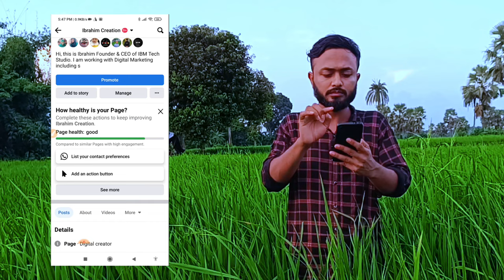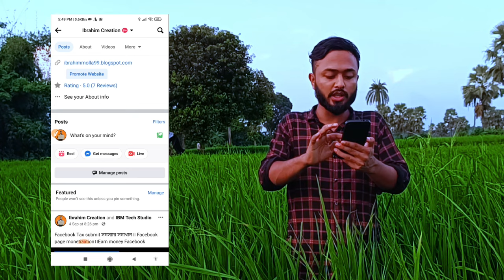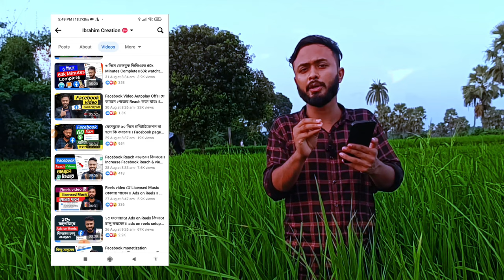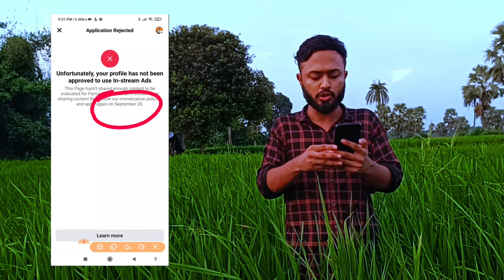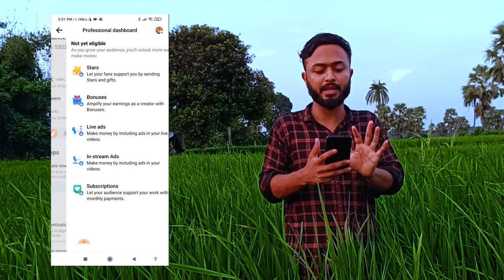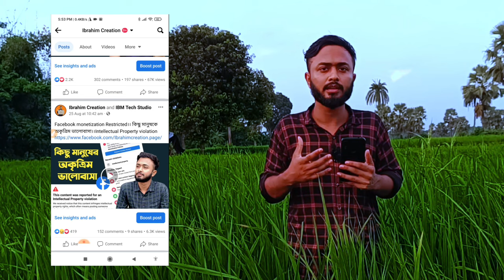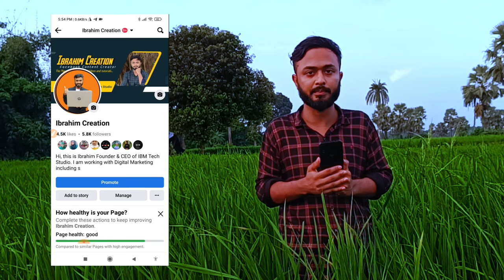আর হবে না ফেসবুক মনিটাইজেশন।। Facebook monetization Rejected।। page has not been Approved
Facebook Monetization Rejected।। Unfortunately profile has not been approved to use In stream Ads

Application Rejected Unfortunately , your profile has not been approved to use In - stream Ads ||| O This Page can't sign up for monetization right now . You can continue to share content that follows our Partner monetization policies and apply again on September 20